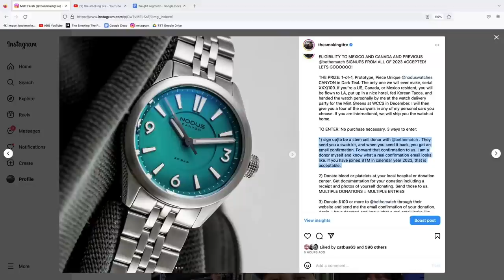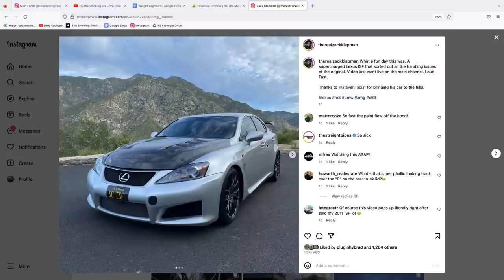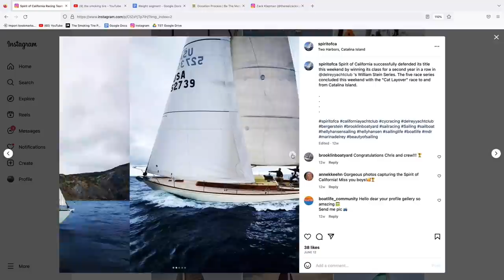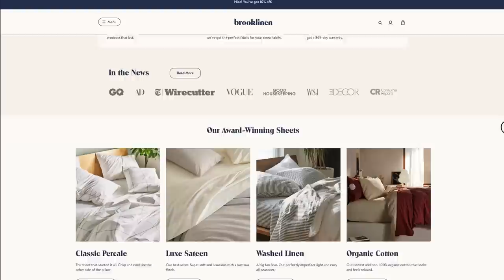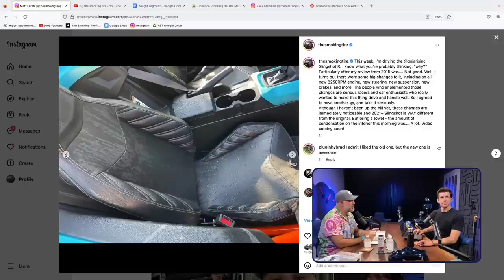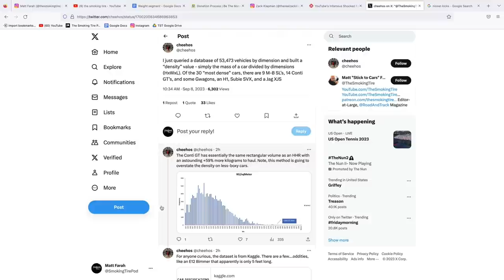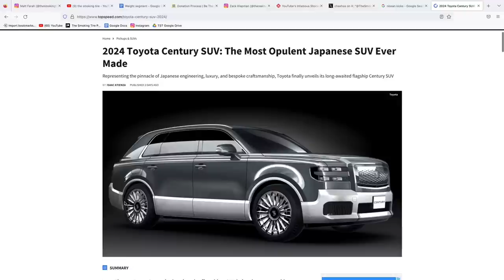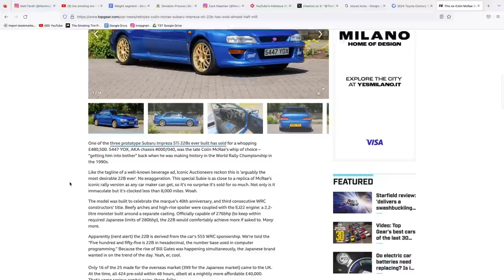Shocking Curb Weights; Watch Giveaway; Q&A- TST Podcast #858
What cars are surprisingly heavy or light?

The WCCS gets a car show

Matt went sailing

When you shouldn't replace your FST with an Integra Type S

Toyota's Century concept

Cities with the worst drivers

And more!

Tune in to the NASCAR Cup Series Playoffs at Bristol on Saturday, September 16th at 7:30 PM Eastern on USA.

THE PRIZE: 1-of-1, Prototype, Piece Unique @noduswatches CANYON in Dark Teal. The only one we will ever make, serial XXX/100. if you’re a US, Canada, or Mexico resident, you will be flown to LA, put up in a nice hotel, fed Korean Tacos, and handed the watch personally by me at the watch delivery party for the Mint Greens at WCCS in December. I will then give you a tour of the canyons in any of my personal cars you choose. If you are international, we will ship you the watch at home.

TO ENTER: No purchase necessary. 3 ways to enter:

1) sign up to be a stem cell donor with @bethematch . They send you a swab kit, and when you send it back, you get an email confirmation. Forward that confirmation to us. I am a donor myself and know what a real confirmation email looks like. If you have joined BTM in calendar year 2023, that is acceptable.

2) Donate blood or platelets at your local hospital or donation center. Get documentation for your donation including a receipt and photos of yourself donating. Send those to us.

3) Donate $100 or more to @bethematch through their website and send me the email confirmation of your donation. Again, I have donated and know what a real email looks like (and will check with them to make sure your donation is real - as it is not a medical procedure there is no confidentiality attached to this option).

If you attempt to fake any of these entries and I find out, I will publicly shame you repeatedly until the end of time. We’re trying to do something good here. Don’t fuck it up.

Entries close at 11:59 PM PST on December 1, 2023. We will randomly choose the winner LIVE on the podcast that week.

0:00 Intro
0:56 8 Things to talk about today
1:25 1. Watch giveaway
10:10 2. WCCS car event
11:58 3. Matt’s fitness journey
12:50 4. Lexus ISF video
20:09 5. Sailboat racing
33:57 6. Hydrogen engine challenges
48:34 7. YouTuber face
50:21 8. New Polaris Slingshot
57:24 9. Heavy vs Light cars
1:10:10 Patreon Q&A
1:10:35 Are You Garbage Show
1:11:22 Unusual car gimmicks
1:12:50 AE86 vs E30
1:13:10 $150k new or used
1:13:22 M3 as a camping vehicle
1:13:51 $4-5k watch
1:14:43 Toyota Century SUV for America
1:15:47 Delorean is lightweight
1:16:54 Trading Mustang for CTR?
1:17:50 Vehicle limit for storage at WCCS
1:18:36 Worst drivers in USA
1:20:52 Manual transmission mentions
1:21:32 Creative rebadging
1:22:45 Sailboat?
1:23:41 987 Cayman Boxster mileage
1:24:45 Colin McRae’s Subaru
1:25:50 Favorite manual Volkswagen
1:27:00 Which powertrain is best?
1:28:00 Upcoming cars and events
1:30:02 See ya

Apple Podcasts:
Google Music:
Web player: